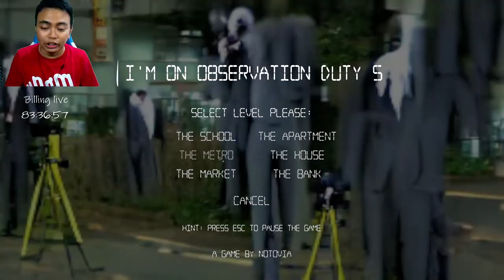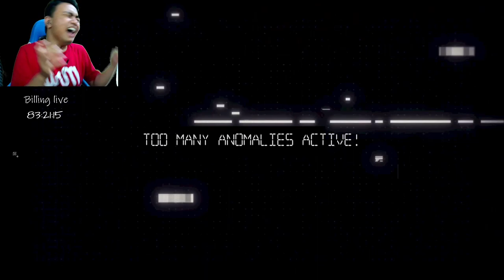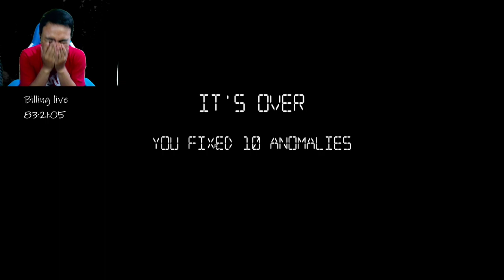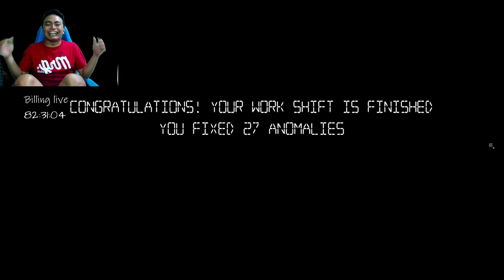Mencari Kejanggalan di Stasiun Kereta!! I'm on Observation Duty 5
I'm on Observation Duty 5
Map kali ini di satu stasiun kereta, mari kita pantau cctvnya..